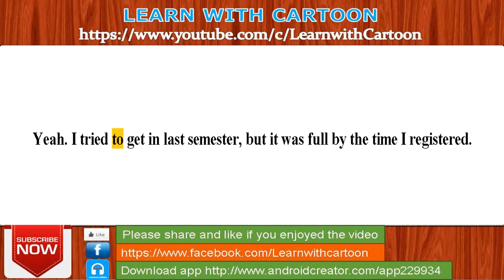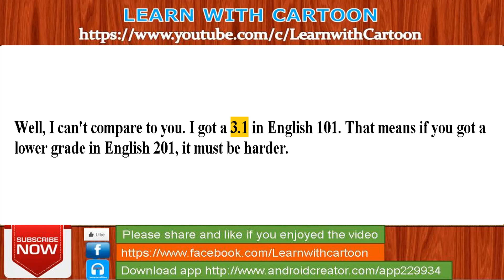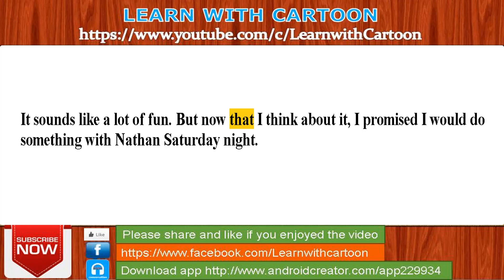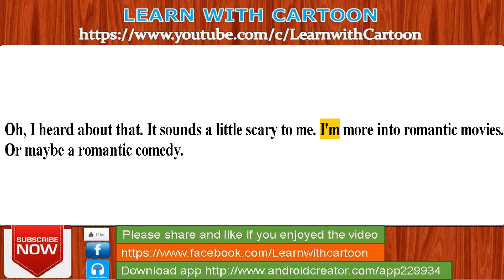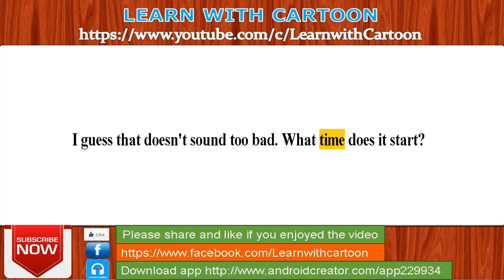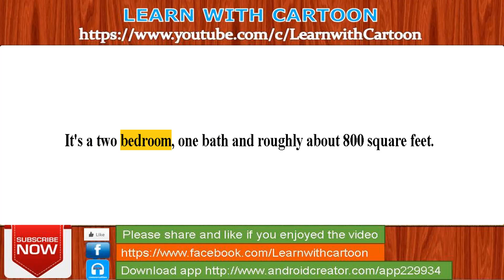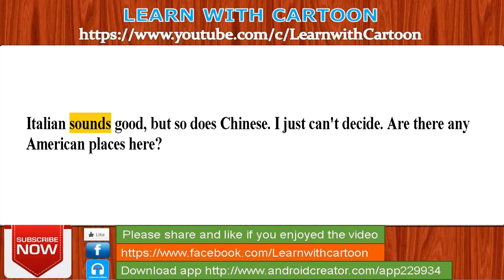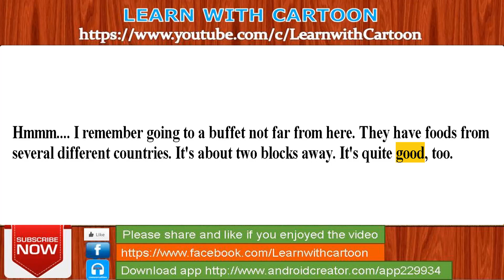Daily English Conversation Practice - Improve your English Free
English For Beginners - Improve your English Free Learn English with our free online listening, grammar, vocabulary and reading activities.